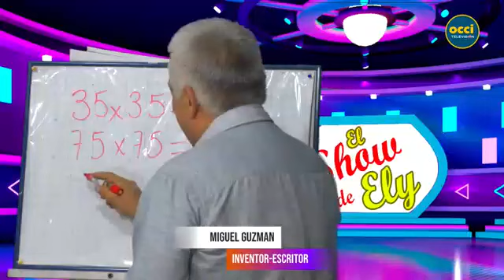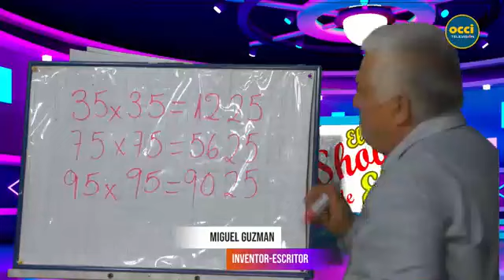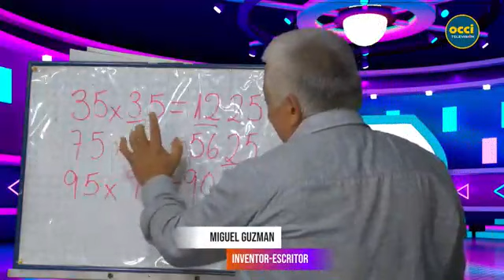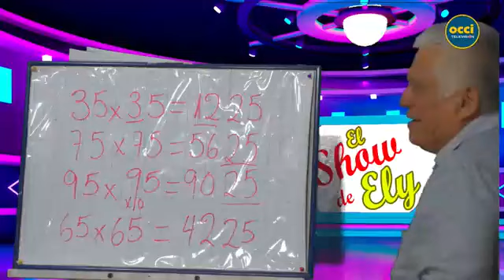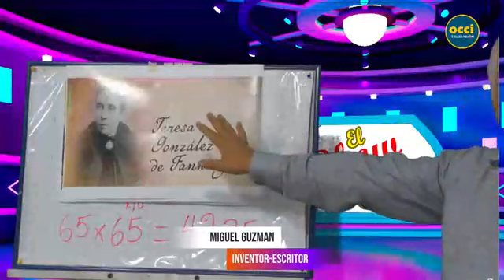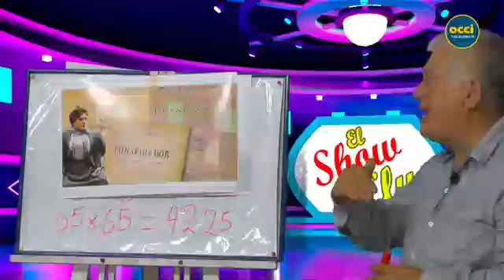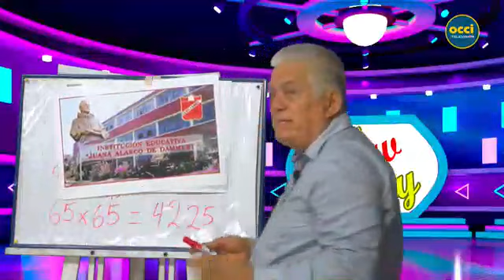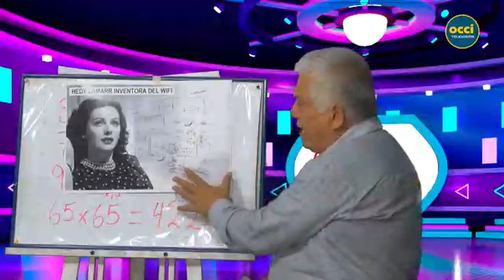MUJER INVENTO EL WIFI -MUJERES PERUANAS CAMBIO EDUCACION SHOW DE ELY +CIENCIA CULTURA M GUZMAN OCCI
FELIZ DIA DE LA MUJER
en el Show de Ely por OCCI TV en la secuencia + CIENCIA +CULTURA rendimos homenaje a las mujeres que aportaron cambios significativos al mundo. Tres educadoras peruanas Teresa Gonzales de Fanning, Mercedes Cabello de Carbonera y Juana Alarco de Dammert entre las muchas mujeres que no aceptaron que las mujeres de su tiempo fueran educadas para ser amas de casa y que la maxima aspiracion de una mujer fuera casarse.
SINTONIZANOS LOS VIERNES DE 4 A 5 PM POR OCCI TV EN FACEBOOK LIVE
Para clases de matematica, fisica, quimica, de nivel escolar, preuniversitario y universitario o deseas adquirir mi novela biografica "Albert Einstein a traves del tiempo"   llamanos al 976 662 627 o 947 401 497 pregunta por SISTEMA MATEFACIL.

8 de marzo 2024